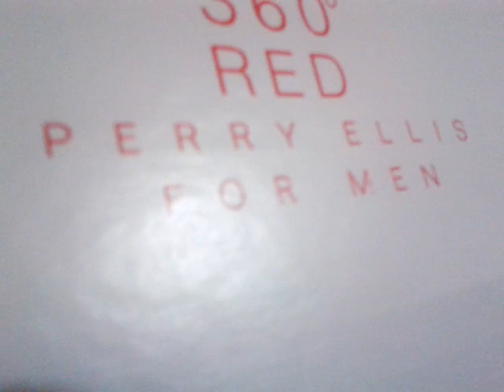Christmas Present Opening beckham23